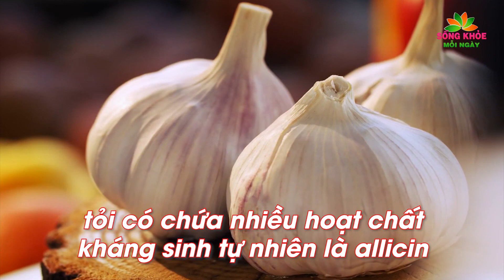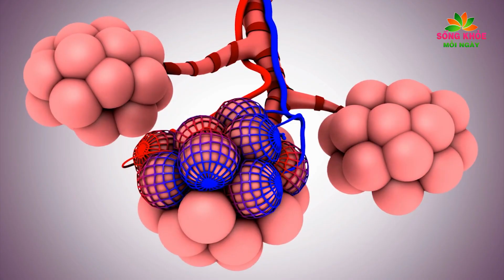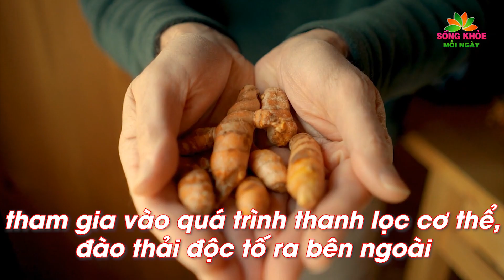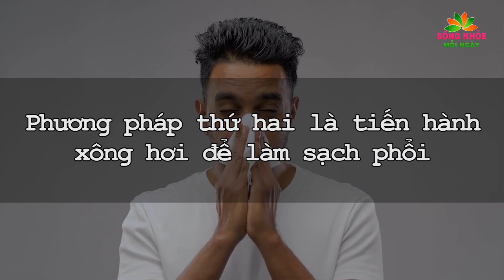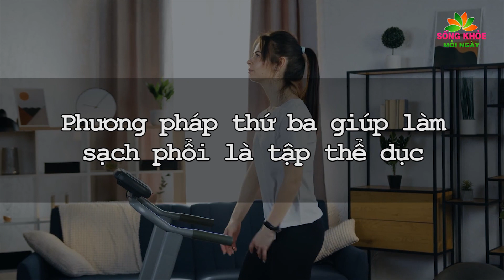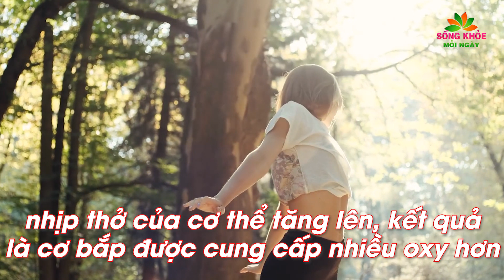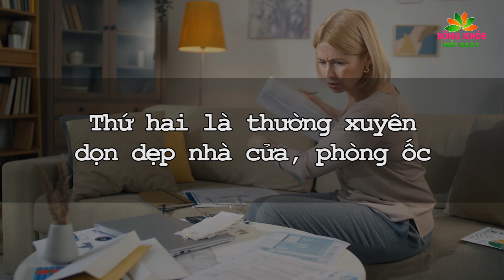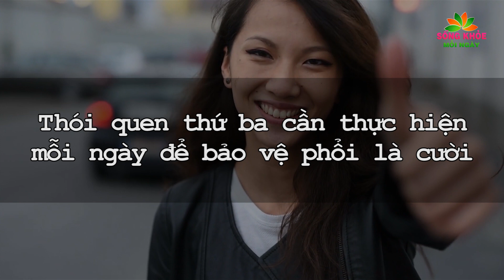Cách LỌC SẠCH PHỔI trong 3 ngày làm tới đâu SẠCH TỚI ĐÓ - SỐNG THỌ 100 TUỔI cả đời khỏi lo bệnh tật